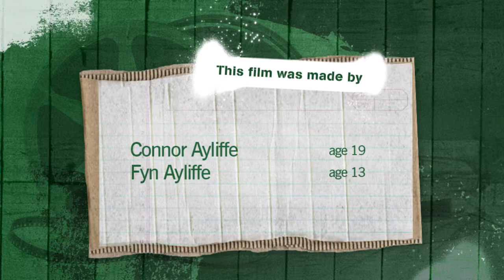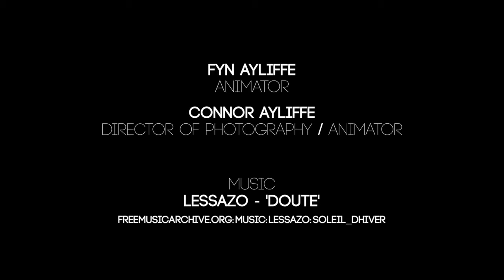The Final Cut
A rich man buys a rainforest only to find that someone has been cutting down the trees and he wants to get to the root of it.
Filmmaker(s): Connor and Fyn Ayliffe.
The Outlook for Someday 2014 - Winning Film.
Yours Digital Media Award.